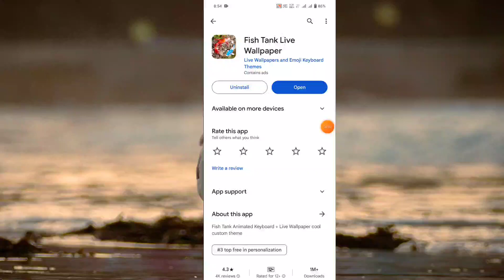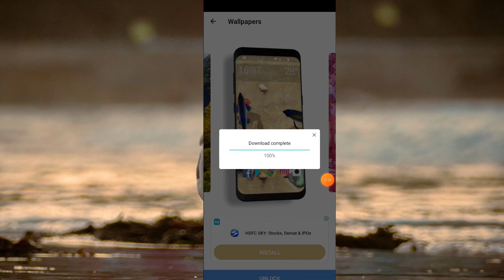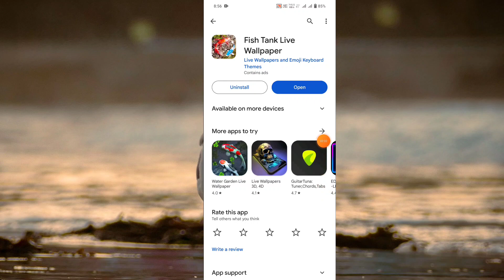Fish Tank Live Wallpaper App Kaise Use Kare | How To Use Fish Tank Live Wallpaper । Fish Wallpaper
About Video Fish Tank Live Wallpaper App Kaise Use Kare | How To Use Fish Tank Live Wallpaper । Fish Wallpaper